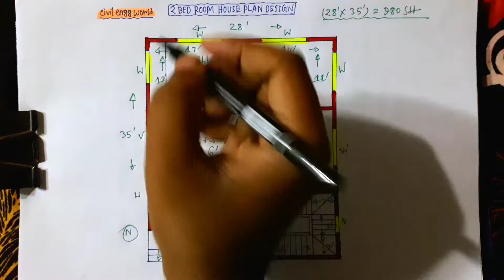| barir design | 2 bedroom house plan | কম খরচে ২ বেডরুমের একতলা বাড়ির প্ল্যান |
১৫ লক্ষ টাকায় এক তলা ফাউন্ডেশন দিয়ে ১ তলা কমপ্লিট ৩ বেডরুমের বাড়ির ডিজাইন ও প্ল্যান
28 X 35 Barir Design
28 X 35 house plan
28 X 35 ghar ka naksha
2 bhk home plan
2 bedroom barir design
2 bedroom home design

980 বর্গফুট জমিতে এক তলা ফাউন্ডেশন দিয়ে ১তলা কমপ্লিট করতে মাত্র ১৩ লক্ষ টাকা খরচ।জমির সাইজ 28' X 35'  বাড়ির ডিজাইন অর্থাৎ 980 স্কয়ার ফুট জমিতে চমৎকার এই বাড়িতে মোট 2 টি বেডরুম ,1 টি ড্রইংরুম, 1টি কমন টয়লেট, 1টি ডাইনিং কাম কিচেন স্পেস ও একটি বারান্দা প্রেভাইড করা হয়েছে।  এই বিল্ডিং টি মূলত ফ্রেম স্ট্রাকচার আর সি সি বিল্ডিং হবে আর এই বাড়িটির ভেতরে ও বাহিরের ওয়াল গুলো 5" Thickness  গাঁথুনি হবে। চমৎকার এই একতলা বাড়িটিতে মোট ১৪ টি আর সি সি  কলাম দেওয়া হয়েছে। কলাম গুলোর সাইজ 10" X 12"  ও বীম সইজ 10" X 12" আর বেস ফুটিং 3' X 3' প্রোভাইড করা হয়েছে, ফুটিং এর থিকনেস 12" ও ফুটিং এর গভীরতা 3 ফুট 6 ইঞ্চি দেওয়া হয়েছে।

For Another Related Video Link
️১ কাঠা জমিতে ৩ বেডরুমের অসম্ভব সুন্দর একটি বাড়ির ডিজাইন যার নির্মাণ খরচ ৭ লক্ষ টাকা

২ কাঠা জমিতে চমৎকার বাড়ির প্ল্যান যার নির্মাণ খরচ মাত্র ১০ লক্ষ টাকা। ১৫০০ স্কয়ারফুট জমি

আর সি সি ছাদের হিসাব। আপনার বাড়ির ছাদ ঢালাই করতে কি পরিমাণ মালামাল ও মোট কত টাকা খরচ হবে আপনি সেটা নিজেই এস্টিমেট করুন

আপনার বাড়ির ওয়াল গাঁথুনি করতে কতগুলো ইট কি পরিমাণ সিমেন্ট ও বালি প্রয়োজন আপনি সেটা নিজেই হিসাব করে ফেলুন সহজেই।

About CIVIL ENGG WORLD
★ we are giving you free advice on House  plan,design,drawing, estimate & all Kind of civil engineering.

★ we will try give you a good advice.

বন্ধুরা বাড়ি নির্মাণ বিষয়ক যে কোন সমস্যার সমাধান ও বাড়ির প্ল্যান, স্ট্রাকচারাল ডিজাইন, ড্রইং, এস্টিমেট, পেতে(Whats app) যোগাযোগ করুনঃ 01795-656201

ধন্যবাদ।